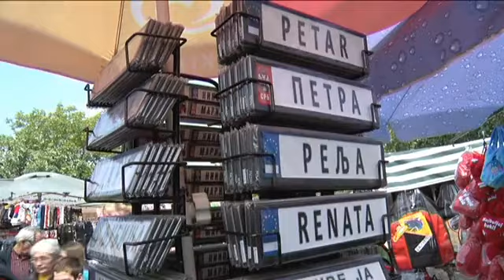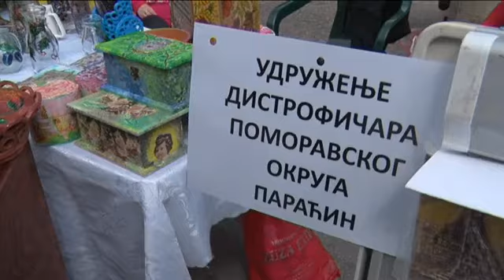06 05 djurdjevdanski vasar sve kao na vasaru